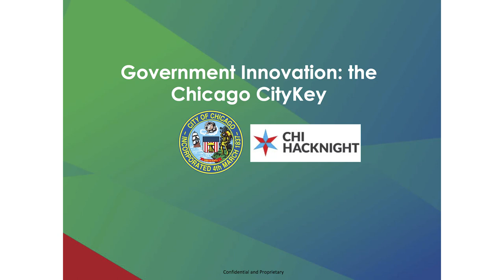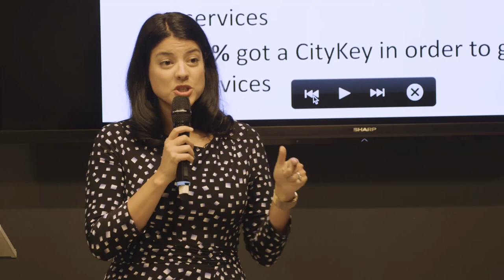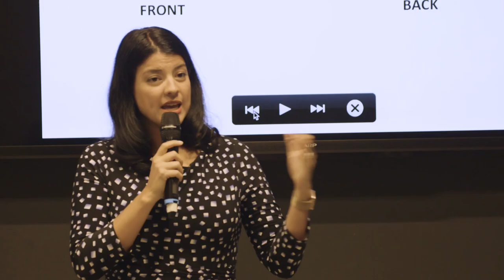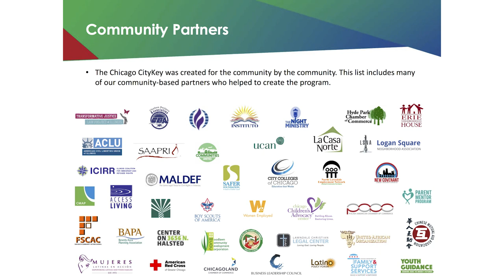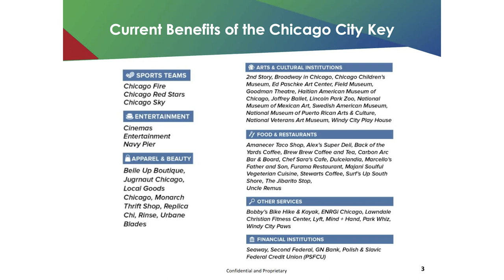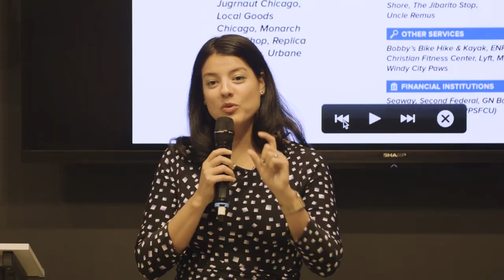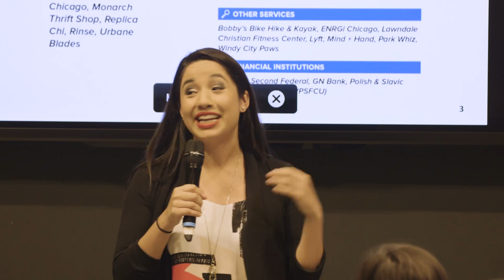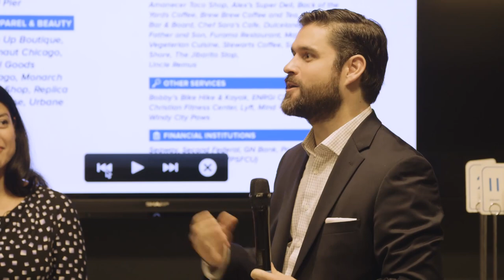CityKey: The Chicago Municipal ID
The CityKey is Chicago’s first ever Municipal ID program that combines a government-issued ID, transit pass, library card and pharmaceutical benefits all in one. Available to all Chicago residents, the program was launched in April 2018 by the Office of the City Clerk making it the nation’s second largest program of its kind.

To create the program, the Office of the City Clerk worked closely with community groups, technology experts, city agencies and others to balance the need to create a program that could scale to Chicago’s 2.7 million residents while protecting users’ privacy. The City Clerk’s Office has been lauded by activists and technologists alike for creating a card that retains minimal information and for being the first ID of its kind to combine a government-issued ID with transit technology.

City Clerk Anna Valencia will talk about launching this innovative government initiative. She will be joined by the Chief of Policy for her office, Tonantzin Carmona, who worked closely with stakeholders to design the program as well as Tom Schenk who previously served as the Chief Data Officer for the City of Chicago and was an advisor to the program.